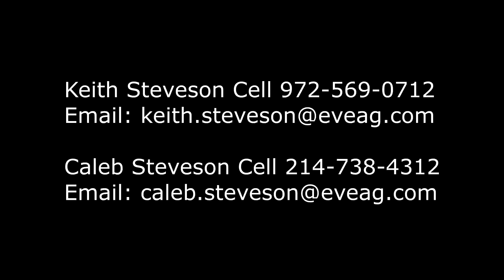20190501 Harun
weaned Shorthorn Steer For Sale
Name: Harun
Born: 10/06/2018